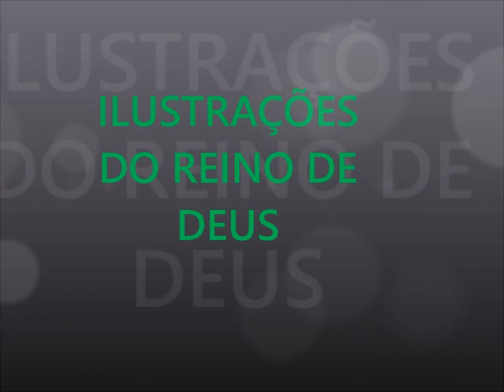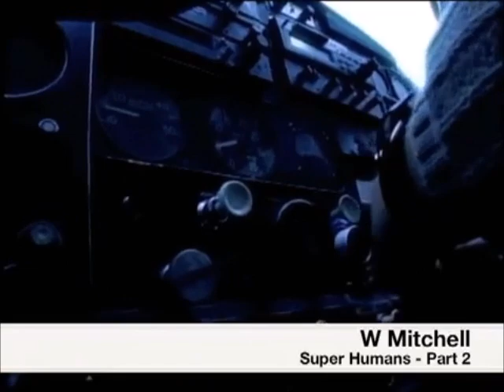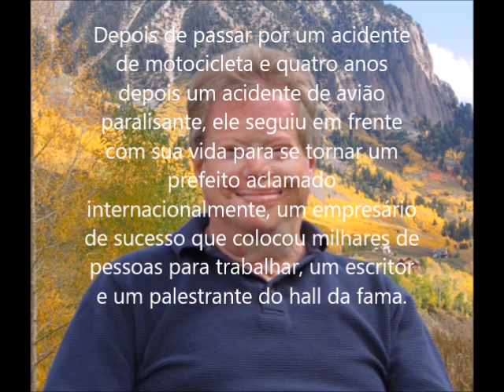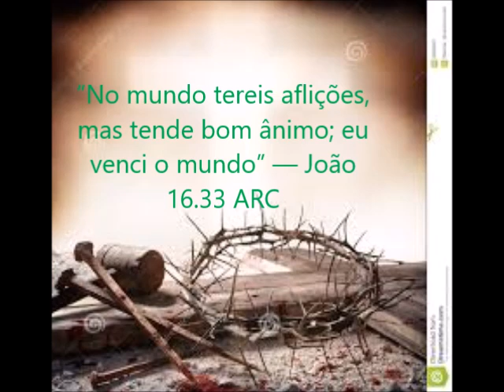Ilustrações do Reino de Deus - A história de W Mitchell - Juanribe Pagliarin - Glória a Jesus!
Agradeço a Deus, pela edição e publicação, de mais este vídeo, das Ilustrações do Reino de Deus, narradas, pelo querido pastor, Juanribe Pagliarin. O título desta ilustração é: " A história de W Mitchell " Deixarei também escritos, nesta página, alguns versículos, da Bíblia Sagrada, para leitura e meditação.
( Marcos 8:  1 ao 21)
Segunda multiplicação dos pães
Mt.15:29-39

1 Naqueles dias, havendo de novo uma grande multidão, e não tendo o que comer, chamou Jesus os discípulos e disse-lhes:

2 Tenho compaixão da multidão, porque já faz três dias que eles estão comigo, e não têm o que comer.

3 Se eu os mandar em jejum para suas casas, desfalecerão no caminho; e alguns deles vieram de longe.

4 E seus discípulos lhe responderam: Donde poderá alguém satisfazê-los de pão aqui no deserto?

5 Perguntou-lhes Jesus: Quantos pães tendes? Responderam: Sete.

6 Logo mandou ao povo que se sentasse no chão; e tomando os sete pães e havendo dado graças, partiu-os e os entregava a seus discípulos para que os distribuíssem; e eles os distribuíram pela multidão.

7 Tinham também alguns peixinhos, os quais ele abençoou, e mandou que estes também fossem distribuídos.

8 Comeram, pois, e se fartaram; e dos pedaços que sobejavam levantaram sete alcofas.

9 Ora, eram cerca de quatro mil homens. E Jesus os despediu.

O fermento dos fariseus
Mt.16:1-12

10 E, entrando logo no barco com seus discípulos, foi para as regiões de Dalmanuta.

11 Saíram os fariseus e começaram a discutir com ele, pedindo-lhe um sinal do céu, para o experimentarem.

12 Ele, suspirando profundamente em seu espírito, disse: Por que pede esta geração um sinal? Em verdade vos digo que a esta geração não será dado sinal algum.

13 E, deixando-os, tornou a embarcar e foi para o outro lado.

14 Ora, eles se esqueceram de levar pão, e no barco não tinham consigo senão um pão.

15 E Jesus ordenou-lhes, dizendo: Olhai, guardai-vos do fermento dos fariseus e do fermento de Herodes.

16 Pelo que eles arrazoavam entre si porque não tinham pão.

17 E Jesus, percebendo isso, disse-lhes: Por que arrazoais por não terdes pão? não compreendeis ainda, nem entendeis? tendes o vosso coração endurecido?

18 Tendo olhos, não vedes? e tendo ouvidos, não ouvis? e não vos lembrais?

19 Quando parti os cinco pães para os cinco mil, quantos cestos cheios de pedaços levantastes? Responderam-lhe: Doze.

20 E quando parti os sete para os quatro mil, quantas alcofas cheias de pedaços levantastes? Responderam-lhe: Sete.

21 E ele lhes disse: Não entendeis ainda?

Gostaria também, de compartilhar, com você, nesta página, dois links. O primeiro te dará acesso, ao site oficial, da igreja, Paz e Vida. O segundo, te dará acesso, a pasta surpresa ( P 15 ), onde você. livremente, poderá, abrir e fazer downloads.

Deus te abençoe. A paz de Deus!